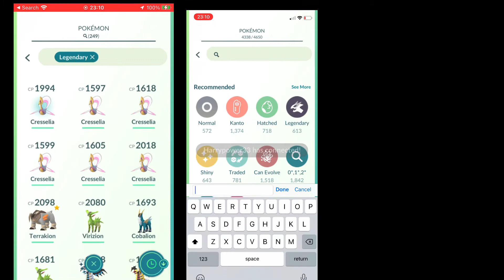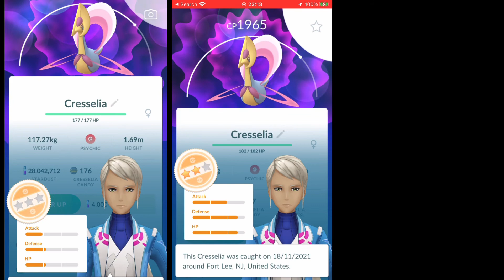CRESSELIA SPECIAL TRADE POKÉMON GO